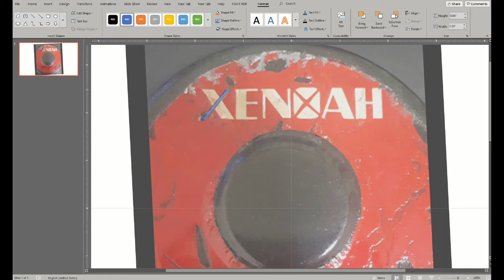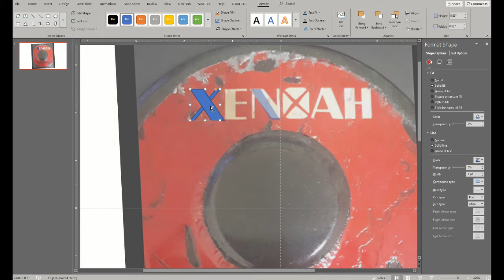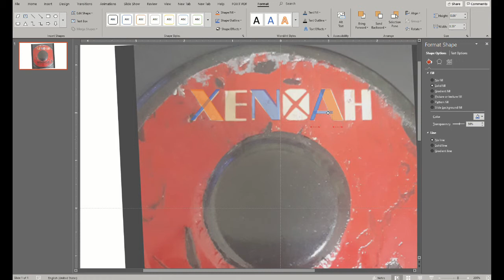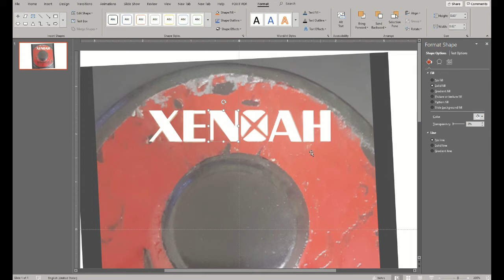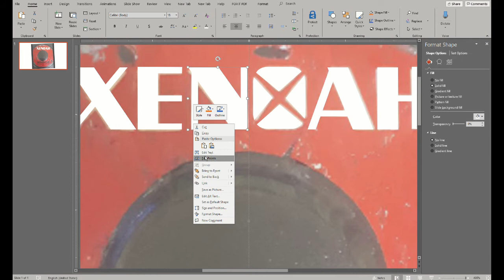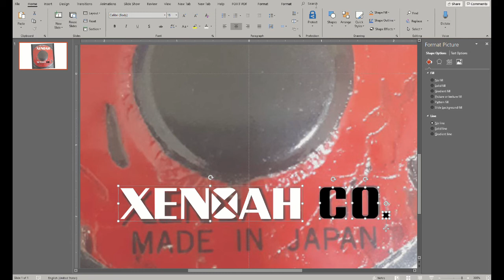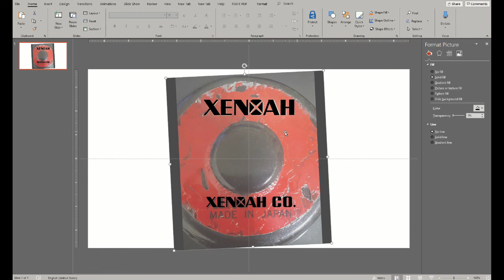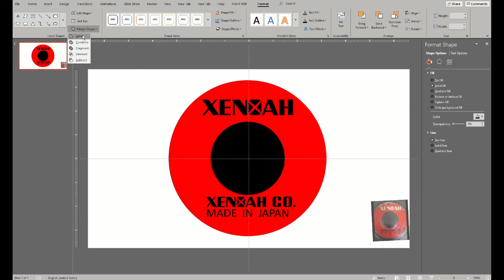How to create Xenoah G4C engine label in PowerPoint (Zenoah)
How to create Xenoah (Zenoah G3C G4C) engine label in PowerPoint